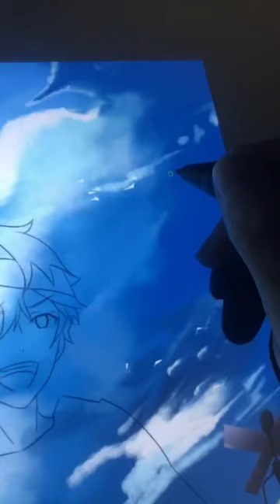Caelin greets you 👋🏻😄 painting process!